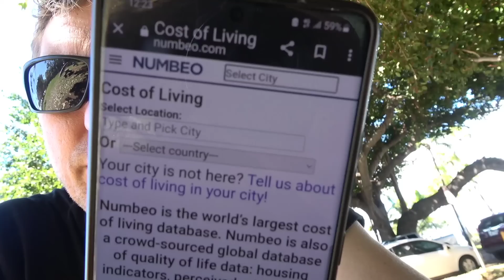πως βρίσκω φθηνές πτήσεις (βλογκ 12)